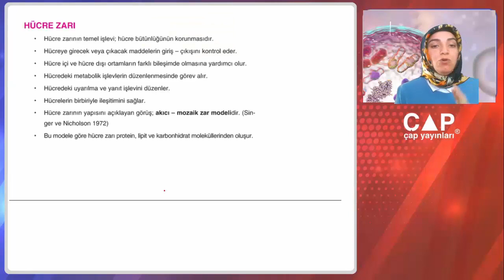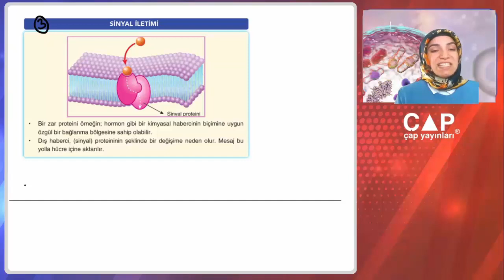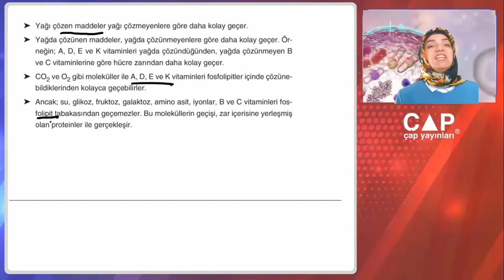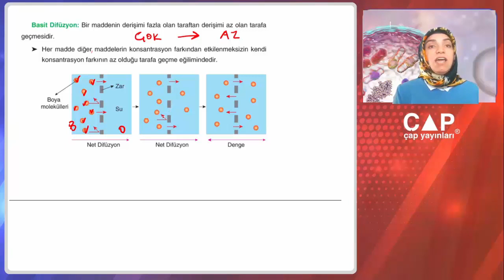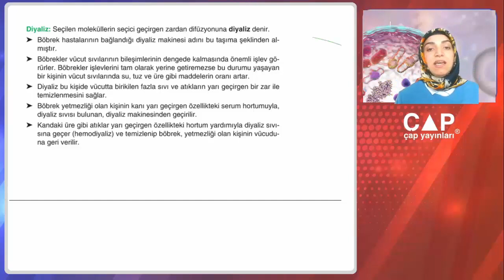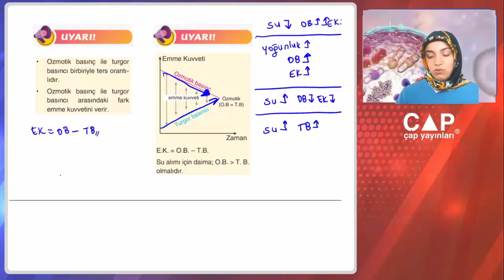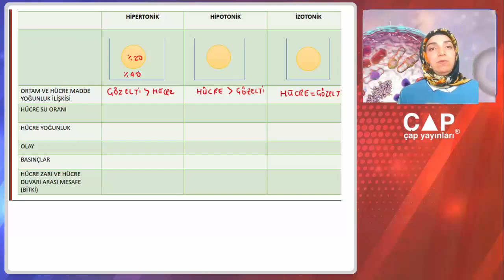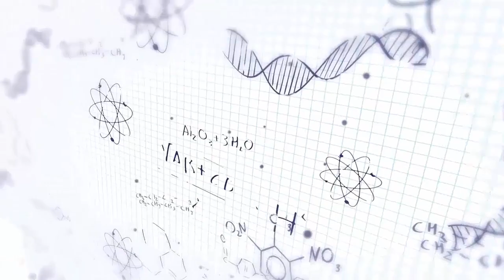9.Sınıf Biyoloji -2.Fas.-Hücre Zarı